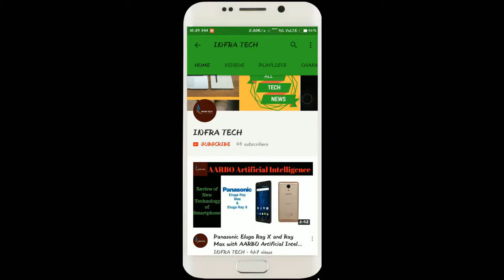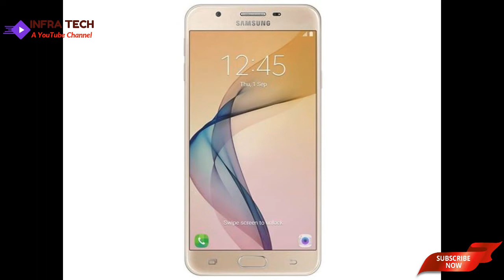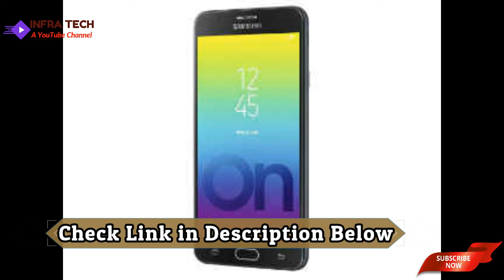SAMSUNG GALAXY ON NXT 2018 Smartphone launched in India Price, Specifications & First Look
In this video I make a review of SAMSUNG GALAXY ON NXT 2018 Smartphone launched in India Price, Specifications & First Look .If you like this video then comment on this and also share.
To see Details & Buy